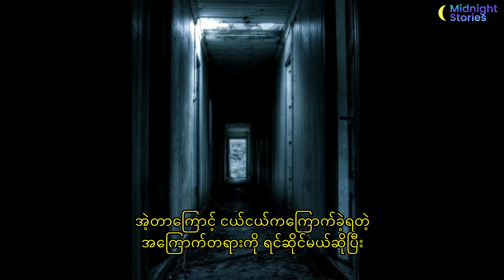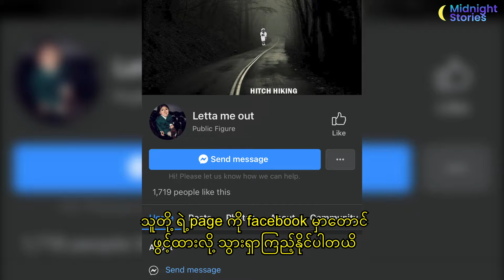letta me out အရုပ်သရဲ အပြင်မှာတကယ်ရှိတဲ့ | ထူးဆန်းထွေလာ | Myanmar | mm sub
ကျွန်တော် channel လေးကိုလည်း member အဖြစ် join ပြီးတော့လည်း အားပေးနိုင်ပါတယ်ဗျ